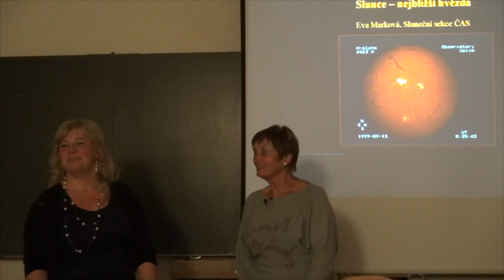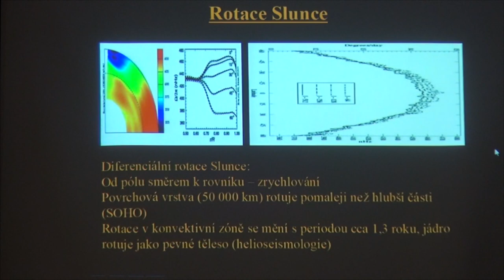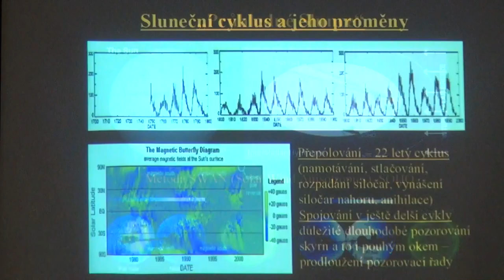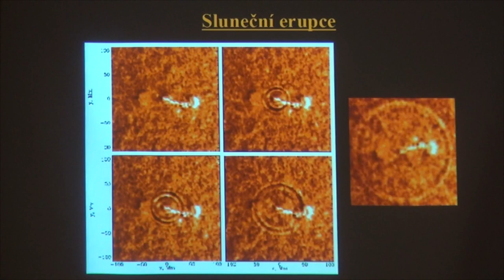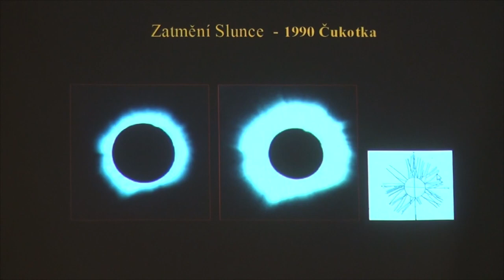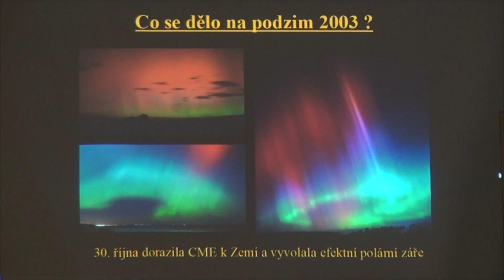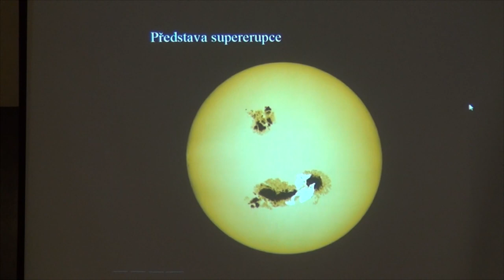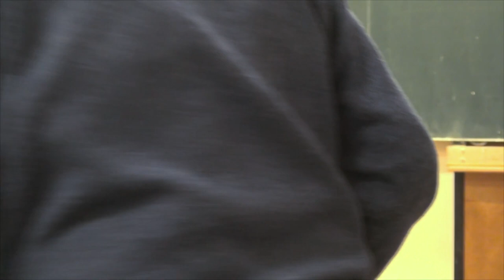Eva Marková - Slunce, naše hvězda (KS ČAS 13.11.2017)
Záznam schůzky Kosmologické sekce České astronomické společnosti z 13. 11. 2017, s přednáškou na téma:
 Slunce, naše hvězda

Přednáší:
RNDr. Eva Marková, CSc. (Sluneční sekce České astronomické společnosti)